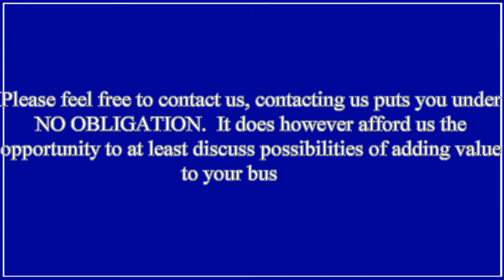Contact us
HJB Production Logo
Please feel free to contact us, contacting us puts you under NO OBLIGATION it does however afford us the opportunity to at least discuss possibilities of adding value to your business.